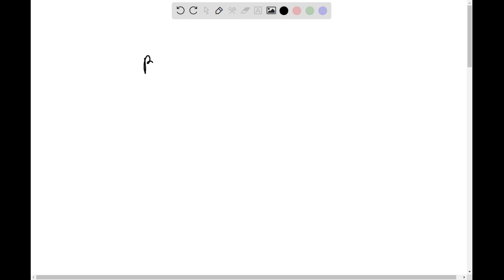Why would a lab technician choose a bacterial artificial chromosome for cloning a gene, rather than…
Why would a lab technician choose a bacterial artificial chromosome for cloning a gene, rather than a plasmid? Because work on the gene will only be performed in a cell-free system, one without the genomic DNA required for cloning. Because bacterial DNA will be used to make many copies of the gene (i.e., clone it). Because the insert to be cloned is very large. Because the DNA insert is from genomic DNA and not plasmid DNA. Because the gene insert will eventually be used to transform cells, meaning incorporate the gene into genomic DNA.